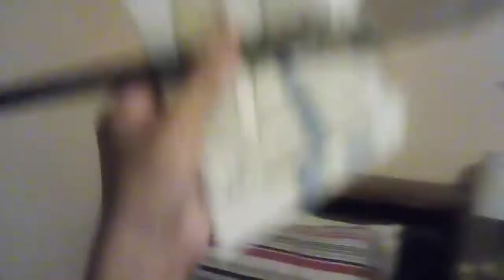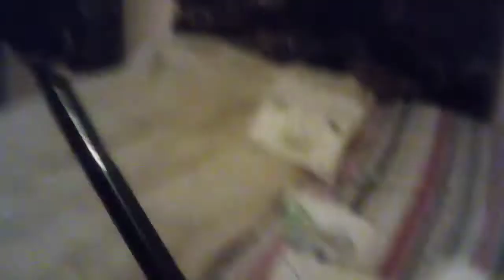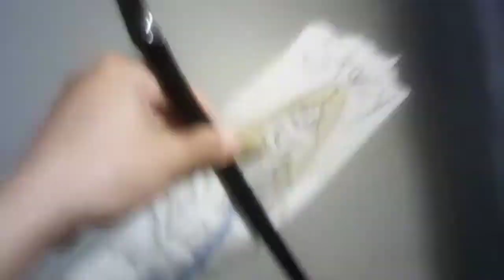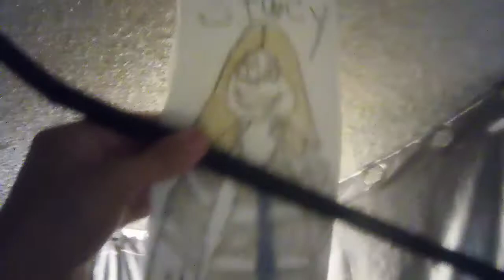Olive View UCLA Medical Center Hospital : STACY works on fighting scene #1